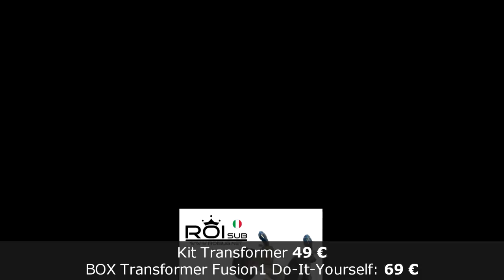ENG - Kit Transformer Roisub - Transform all yours Spearguns in Roisub Systems!!!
ROISUB SYSTEM for spearfishing and freediving